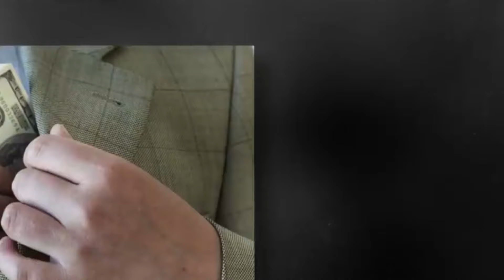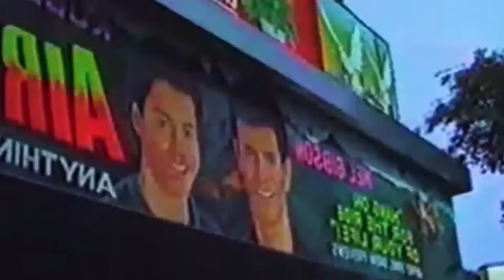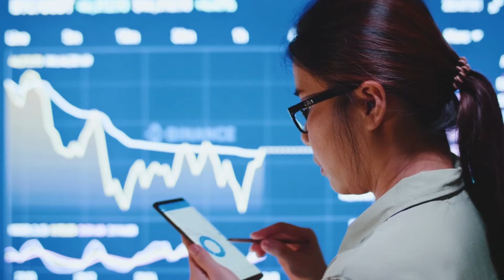El PAÍS que INSPIRÓ a Nayib Bukele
El Salvador y Nayib Bukele han pasado de la pobreza extrema a estar en camino de ser potencia mundial. Nayib Bukele se inspiró en un país que estaba en la misma situación que el Salvador y ahora es una potencia, Singapur. Veremos si El Salvador conseguirá ser potencia mundial y salir de la pobreza.